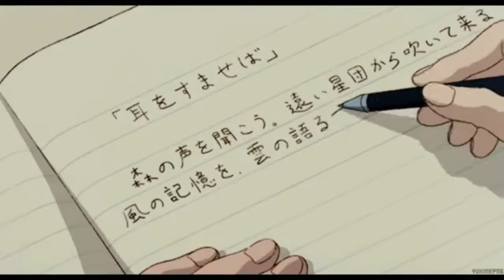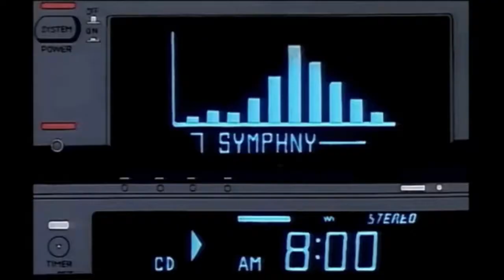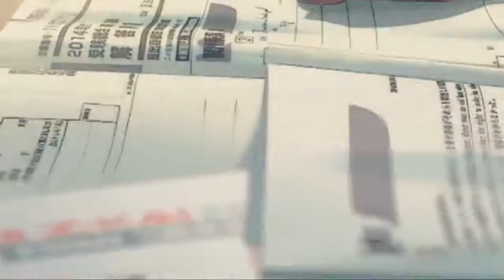lofi background music for videos / vlogs (15 Minutes ♫ ) - "Hello"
am very happy and happy to have you all here. My channel cannot generate revenue, but I do it for the passion and for the people who love me.
       Thanks for tuning in to our relaxing sleep music! Introduce you Deep sleep community in the comments section and let us know where in the world you’re listening from. Enjoy! Love,  shyin.

Trying something new...again?